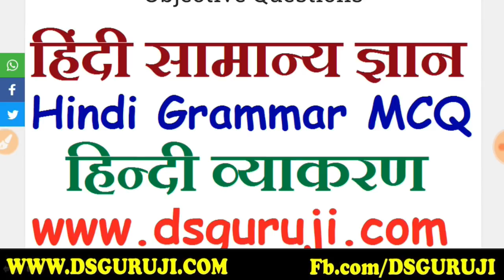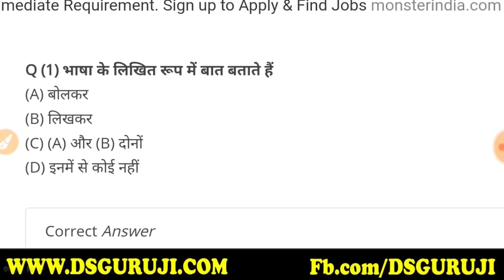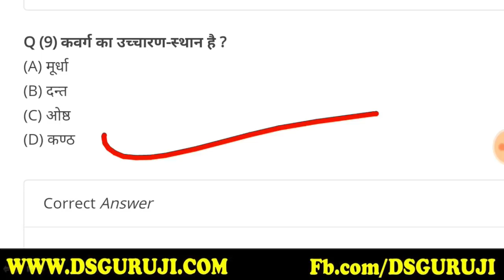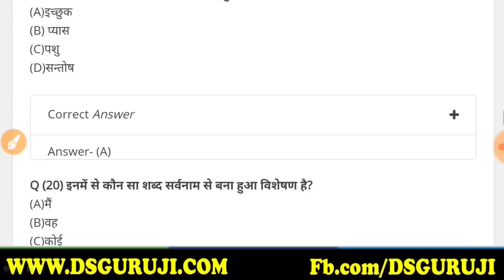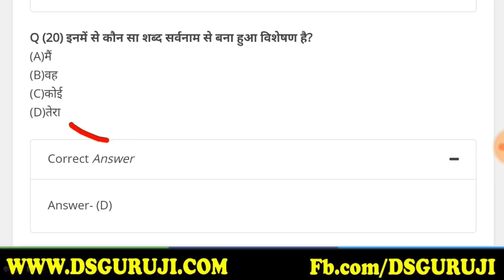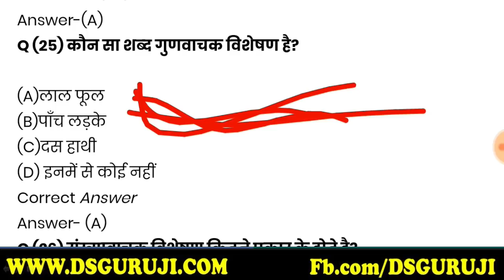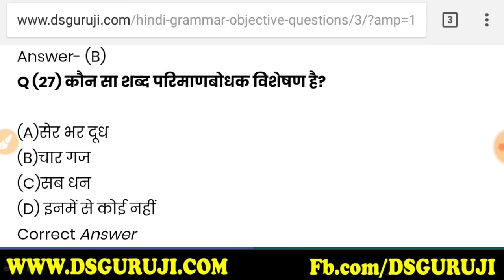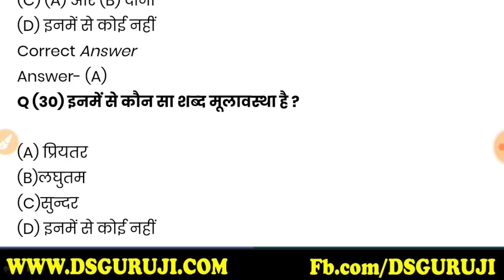Live Test #1 General Hindi | RAS | RPSC | RSMSSB | LDC, IA SI महिला सुपरवाइजर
पीडीएफ नोट्स के लिए टेलीग्राम जॉइन कर लीजिये

LDC सम्पूर्ण वीडियो लेक्चर प्लेलिस्ट लिंक हिंदी MCQ- हिंदी सामान्य ज्ञान Hindi Grammar Objective Questions